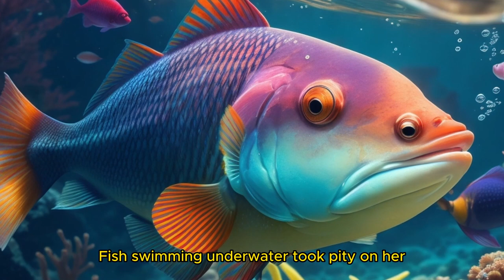Thumbelina | Fairy Tale | Rabbit Reader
Thumbelina | Fairytale`s World | English | Rabbit Reader
  "Thumbelina" is a timeless fairy tale that follows the journey of a tiny girl born from a magical flower. Despite her size, Thumbelina's spirit is as vast as her imagination. From encountering a variety of creatures in the natural world to finding herself in the grandeur of a royal palace, her adventures are a testament to courage and resilience. As she navigates challenges and forms unexpected friendships, readers are invited into a world where smallness is celebrated, and the power of the heart shines brightly. "Thumbelina" captures the essence of adventure, friendship, and self-discovery in a charming tale that has captivated generations.
Thumbelina (/ˌθʌmbəˈliːnə/; Danish: Tommelise) is a literary novel bedtime story fairy tale written by the famous Danish author Hans Christian Andersen. It was first published by C. A. Reitzel on 16 December 1835 in Copenhagen, Denmark, with "The Naughty Boy" and "The Travelling Companion" in the second instalment of Fairy Tales Told for Children. Thumbelina is about a tiny girl and her adventures with marriage-minded toads, moles, and cockchafers. She successfully avoids their intentions before falling in love with a flower-fairy prince just her size.

Video was created using AI tools such as Midjorney and LeonardoAI

Created by - STARTUS Production
Narrator - Rabbit Reader